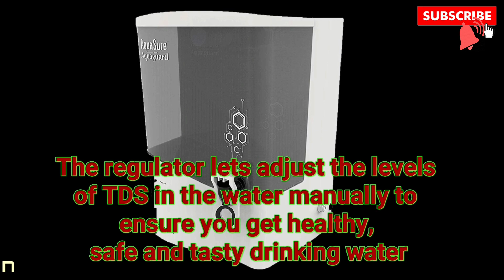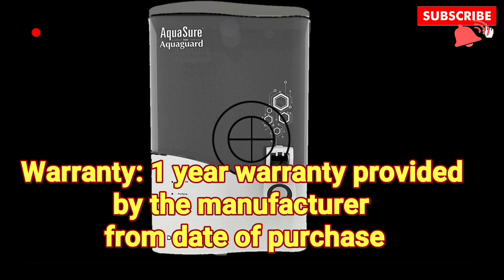Eureka Forbes Aquasure | from Aquaguard Delight RO+UV+MTDS | Best Price is Amazon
Eureka Forbes Aquasure | from Aquaguard Delight RO+UV+MTDS | Best Price is Amazon.  Price Rs - 9,299.00